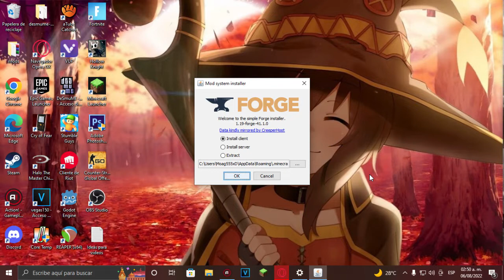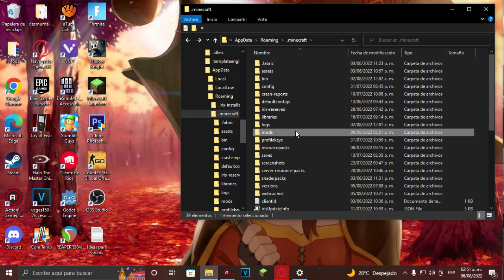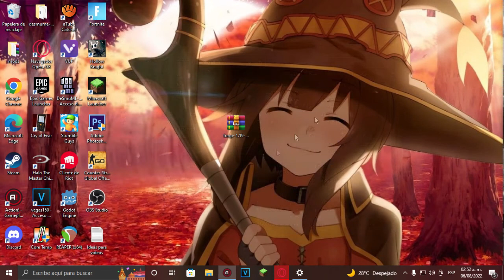Como INSTALAR MODS en MINECRAFT JAVA 1.19 pc [Forge 1.19]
En este video enseño como instalar mods facilmente con forge 1.19 y anteriores desde como descargar e instalar forge en cualquier version hasta como instalar los mods.

Si te gusta mi contenido Te invito a subscribirte, Es totalmente gratis xD:

El material Audiovisual usado en este video es unica y exclusivamente con fines de entretenimiento y no busca ofender a nadie ni beneficiar este canal con el contenido de terceros, gracias :D